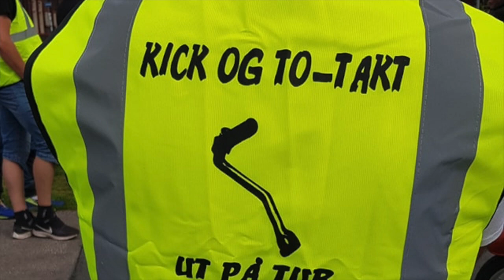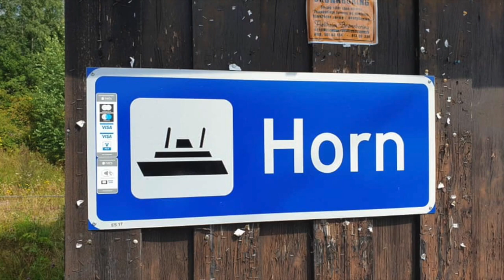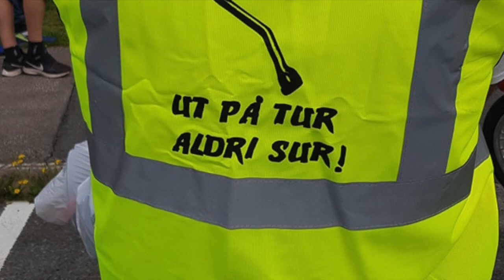Kick og to takt´s tur til Fjorda 2020 HD 720p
Tur med Mopeder/ motorsykler i flotte omgivelser mer Fb. gruppa
Kick og to takt´s som arrangør
Takk til artistene John Lindberg trio og Good time Charlie  for lån av musikk til filmen